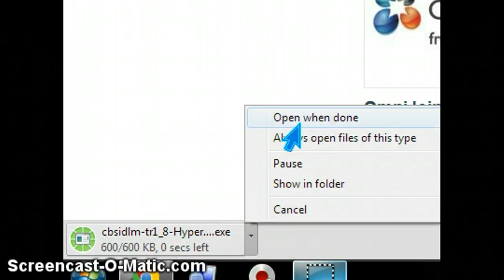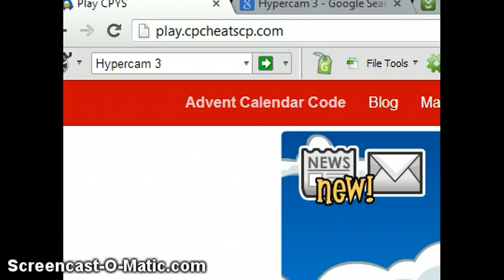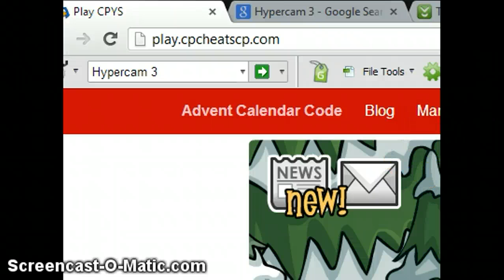How to download Hypercam3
Hypercam 3 is simple,Hypercam 2 is really messy use hypercam 3 it's way better then you think it is!Watch this video!